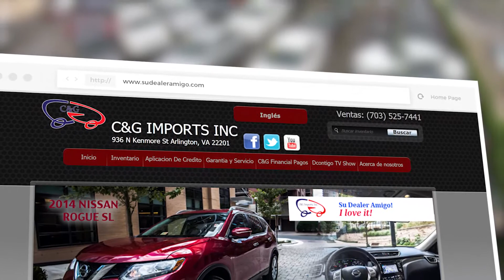C&G: Ganate $100 "Palabra Clave" Lunes 10 de Julio,2017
Registra la palabra clave que sale en el video entrando a para chance de ganar $100 todos los dias.